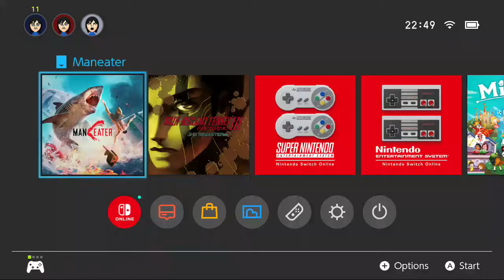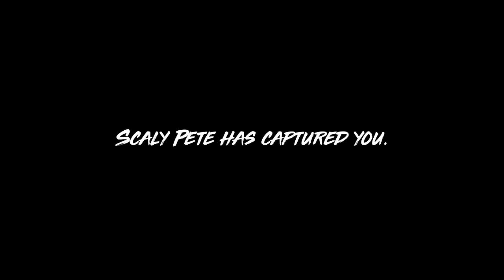NS First Play - Maneater